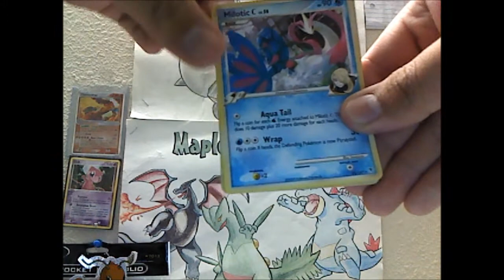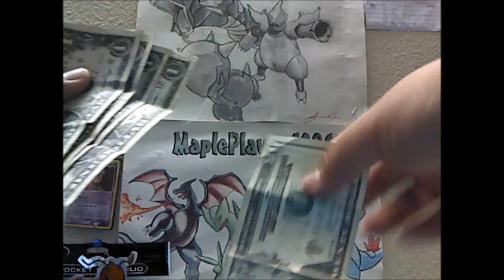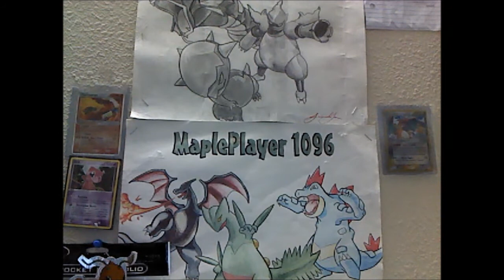2 SCBMs from epicblader99 and Fangerro!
Hey, don't you love green paper? I know I do! Check out their channels!